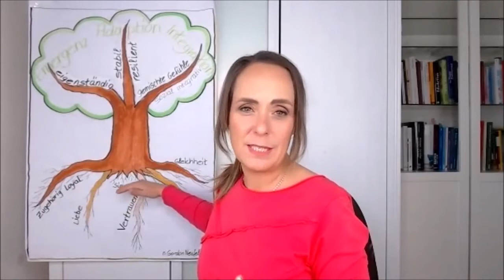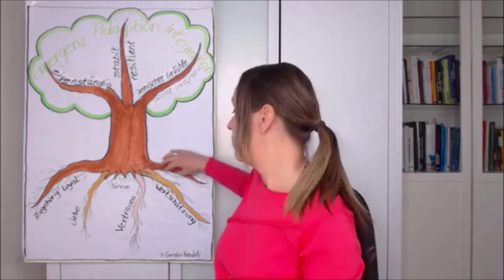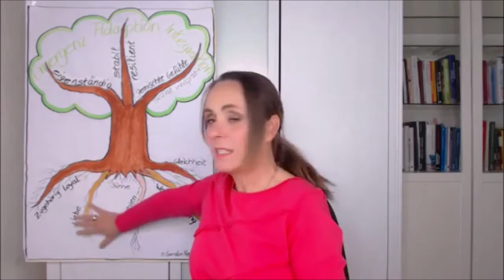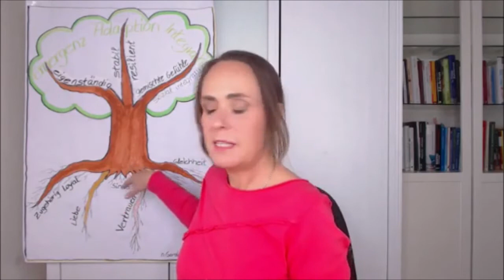Kind-Eltern-Bindung - Bindungswurzeln | FamiliyFriday 04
Thema: EMOTIONALE Bindung die STARK macht

In diesem Video spreche ich darüber:
💡 Wie sich die Kind-Eltern-Bindung über viele Jahre immer weiter vertieft
💡 Woran du erkennen kannst, wie tief Kind bereits gebunden ist

Familienbeziehung
Katja Zenz
Bindungsbasierte Entwicklungsberatung für Familien mit hochbegabten und gefühlsstarken Kindern